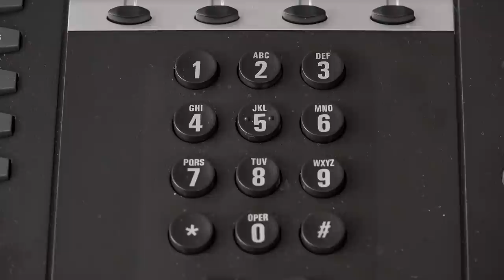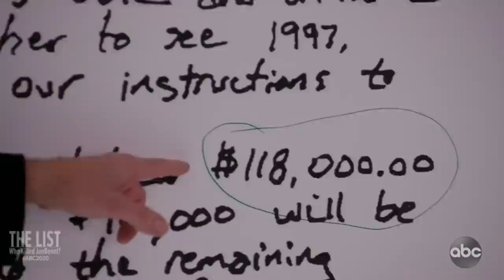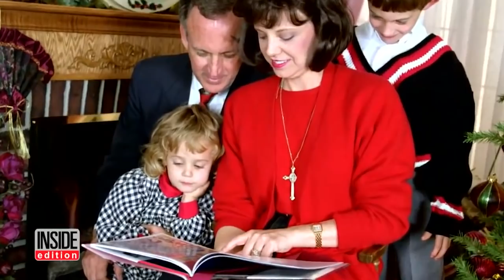What JonBenét Ramsey's Ransom Note Really Said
On the day after Christmas in 1996, the parents of JonBenet Ramsey made a terrible discovery. They awake in their Boulder, Colorado home find that their daughter was missing, with a ransom note left behind, allegedly by a group calling themselves the "S.T.B.C.", demanding over $100,000.

What exactly was in this strange note? Despite extensive investigations and suspicions, nobody ever figured out where it came from, and JonBenet's body was discovered soon after, in the Ramseys' own basement. Did the note offer any clues? Here's what JonBenet Ramsey's ransom note really said.